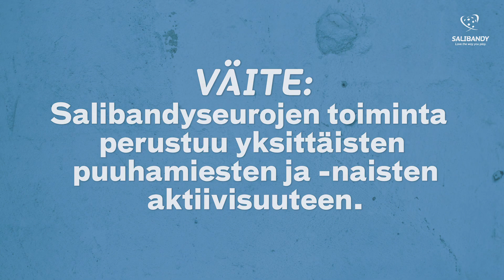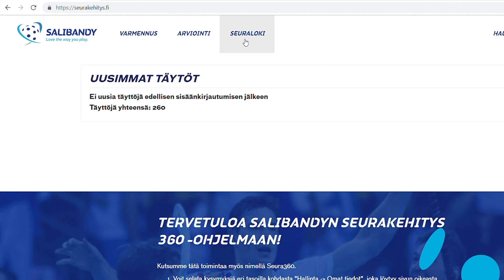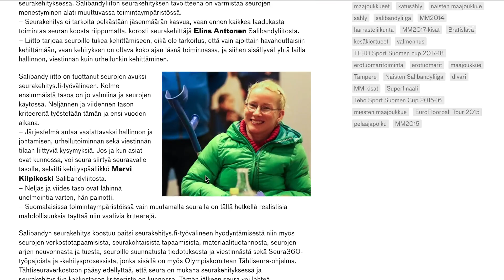Salibandyliiton seurakehitys varmistaa lajin elinvoiman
Salibandyliiton seurakehitys-palvelun avulla salibandyseurat tunnistavat vahvuutensa ja heikkoutensa ja osaavat kehittää omaa toimintaansa.